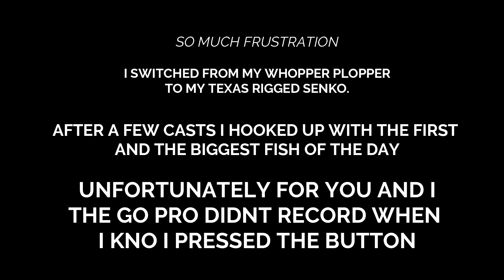DADDY DAUGHTER FISHING(She's At It Again)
Originally I was going for that musky that i lost 2 weeks ago but realistically from shore that fish is a fish of 10,000  casts. Obviously no musky but we did manage some fish for the day.